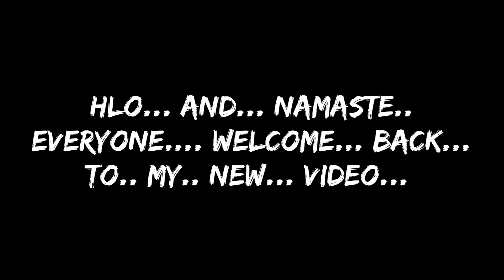Tiktok is love||part-2||rosted..😅😅By.. Manoj.. Khulal#M_KEntertainment